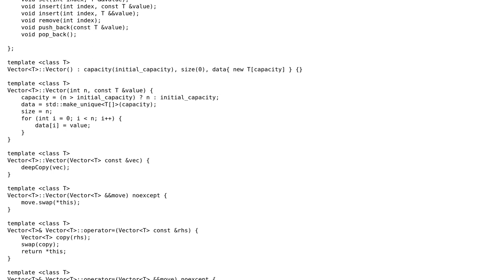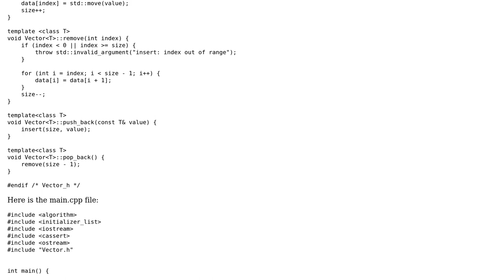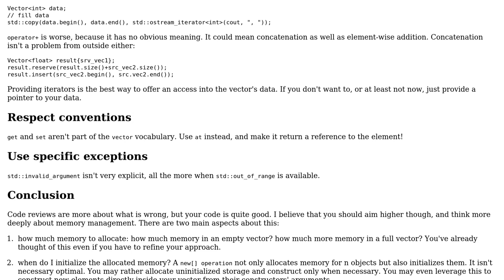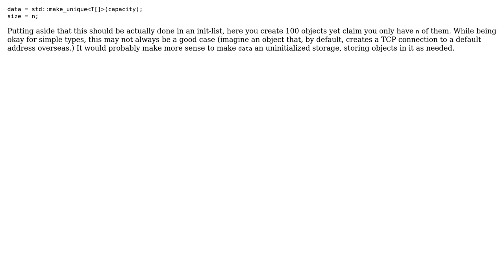Code Review: Generic Vector Class using smart_pointers (2 Solutions!!)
Code Review: Generic Vector Class using smart_pointers

With thanks & praise to God, and with thanks to the many people who have made this project possible! | Content (except music & images) licensed under CC BY-SA | Music | Images & others | With thanks to user Snorrlaxxx user papagaga user bipll and the Stack Exchange Network Trademarks are property of their respective owners. You are responsible for your own actions.